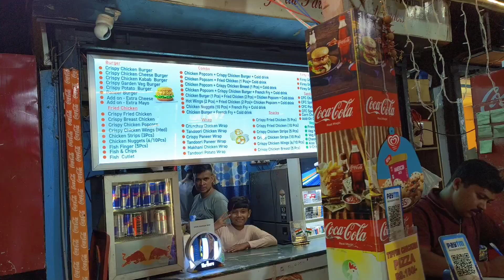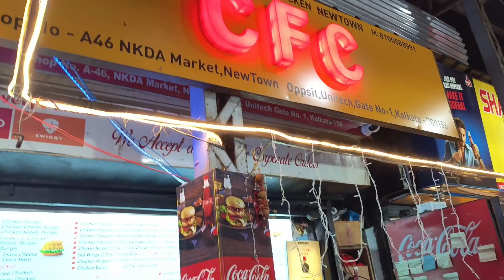Kolkata all night open Food Plaza | Cheaper than KFC | Unitech Newtown | CFC Newtown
unitech infospace kolkata
unitech kolkata
unitech food kolkata
unitech newtown
Unitech food
Candor food
Unitech biryani
Candor biryani
unitech food newtown
uniworld newtown
Newtown food
Newtown late night food
Cfc Newtown kolkata
Cfc menu Newtown
Kolkata all night open food plaza
Kolkata all night open restaurants
Cfc Newtown
Cfc unitech
Cfc candor
Place to eat at night in kolkata
Late night restaurants in kolkata
candor tech space kolkata
candor tech space newtown
candor tech space kolkata food
azhar biryani ghar kolkata
zafrani's kolkata
jabbar biryani kolkata
hungry baba kolkata
haji ali kolkata
arsalan biryani kolkata
best night food in kolkata
best biryani in kolkata
nightout in kolkata
nightlife in kolkata
kolkata night life
krazy chai kolkata
chai point newtown
haji biryani kolkata
super haji biryani kolkata
best night dhaba in kolkata
night dhaba in kolkata
kolkata night food
kolkata food blogger
kolkata food vlogger
kolkata vlogs in hindi
kolkata vlogger
kolkata hindi vlogs
kolkata hindi vlogger
a bihari guy in kolkata
unitech food price
candor tech space food price
best place to eat at night in kolkata
24×7 open restaurants in kolkata
24×7 open dhabas in kolkata
always open dhabas in kolkata
always open restaurants in kolkata
24×7 open places in kolkata
akash singh gt650 wala